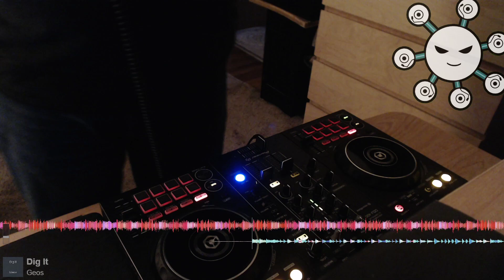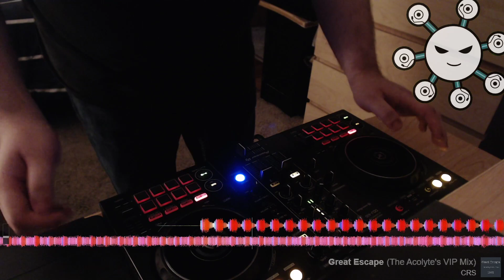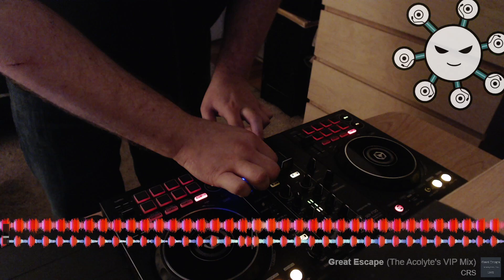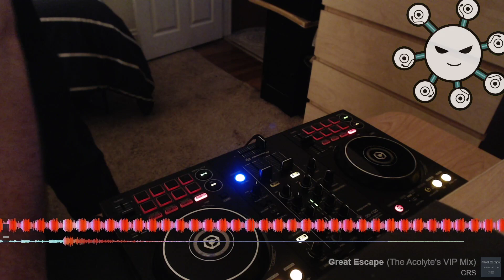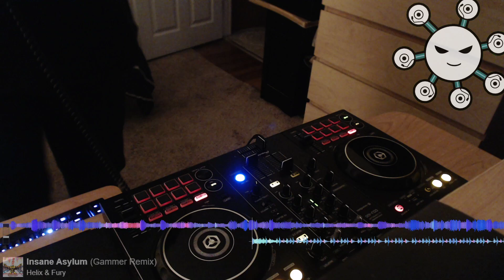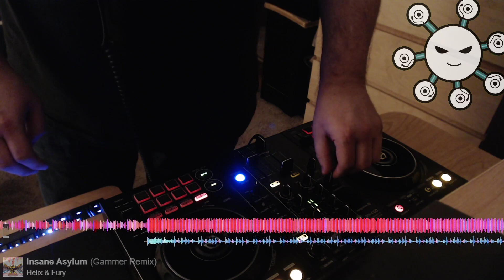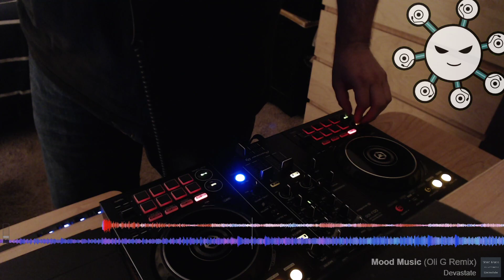Angel-0A Live @ Hardcore Virus Radio Show (2020-04-26)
1. Geos - Dig It [0:15]
2. Uplift - Midnight Resistance [6:15]
3. Nu Foundation - I Miss You [10:27]
4. CRS - Great Escape (The Acolyte Remix) [15:11]
5. Eclipse - Distornord (Angel-0A Remix) [20:18]
6. DJ Fury - Lemonade Raygun (Transcend & Cyrax Remix) [23:56]
7. Helix & Fury - Insane Asylum (Gammer Remix) [28:28]
8. Devastate - Mood Music (Oli G Remix) [33:54]
9. XIO - White Out (Le Dos-On Remix) [37:31]
10. Angel-0A - Psychokiller [43:14]
11. Le Dos-On - Yksisarvinen (Qygen Remix) [47:46]
12. Paocala - Sunfire [53:43]